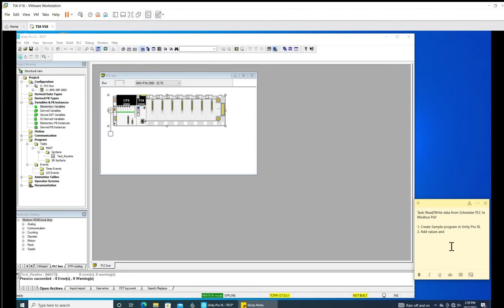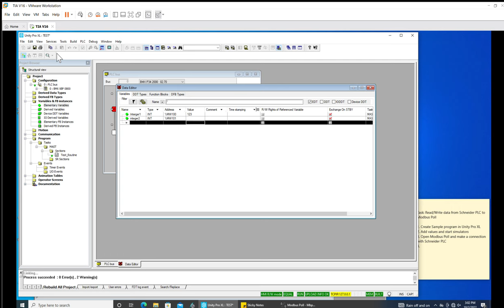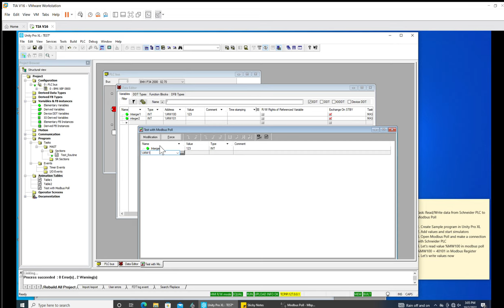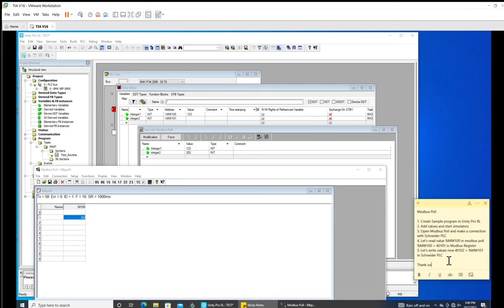Schneider M340 PLC communication with Modbus Poll, Read/write in holding register using modbus poll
Example is given for Schneider PLC using Unity Pro XL Simulator with Modbus Poll, Modbus poll read and write values in Schneider PLC holding register